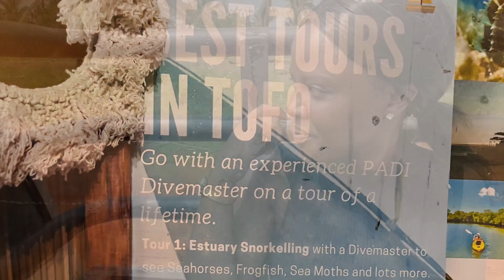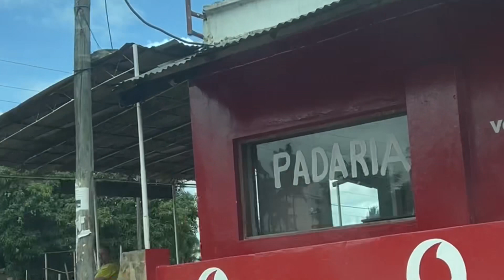Mozambique Vlog || Tofo, Inhambane || Mozambeat Motel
This is a family vacation Vlog to Mozambique from South Africa. We spent 3 nights in Mozambique and the travel was long as we had booked in Inhambane which is bit far.

We took the whole day to travel as we we’re using a car as a mode of transportation.

The trip was wonderful and we learnt a lot about their culture, which you will see from the video.